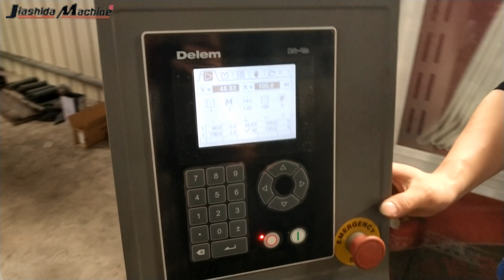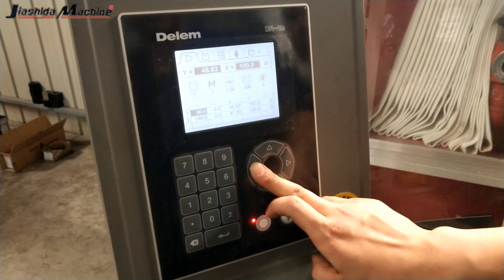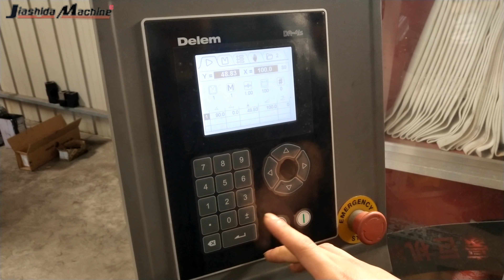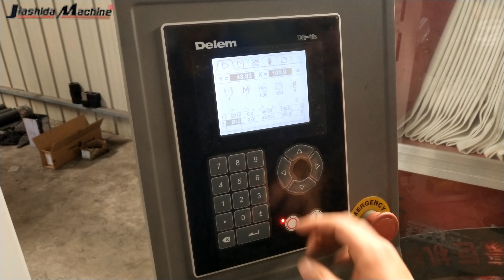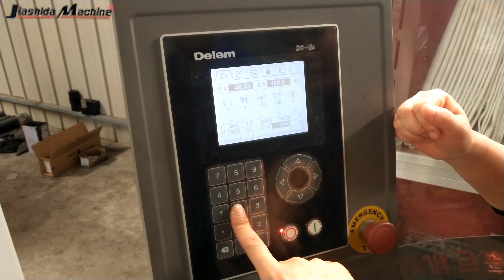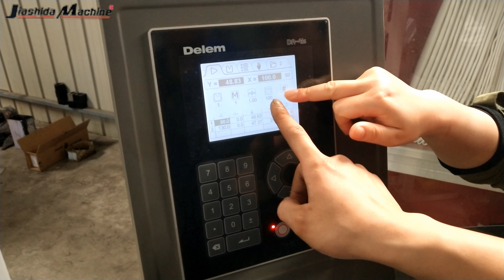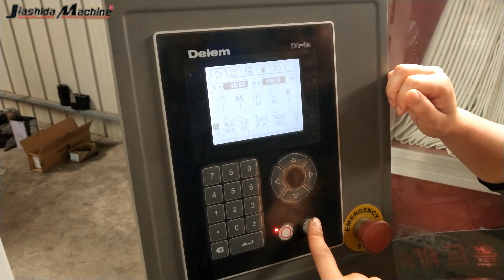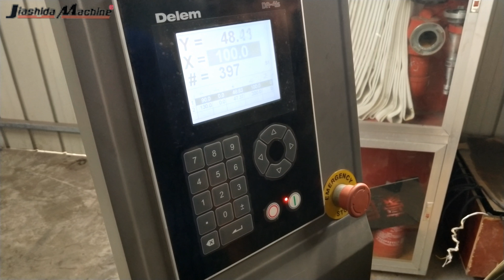DA41 Control System Operation Demo